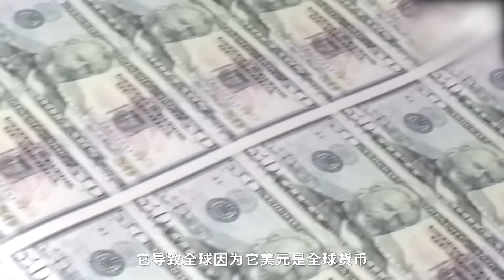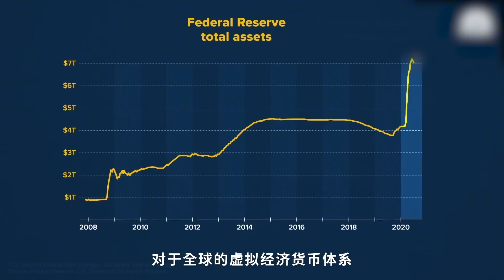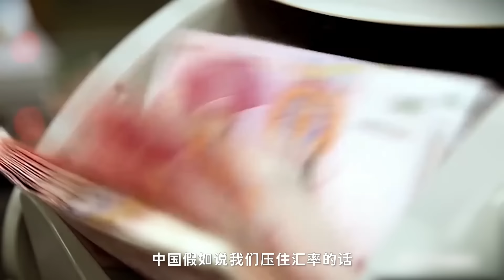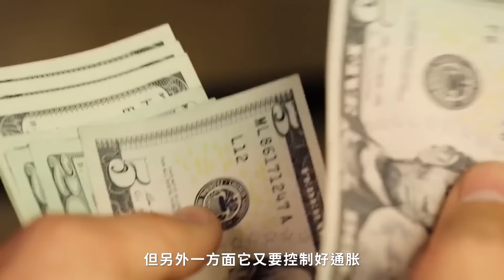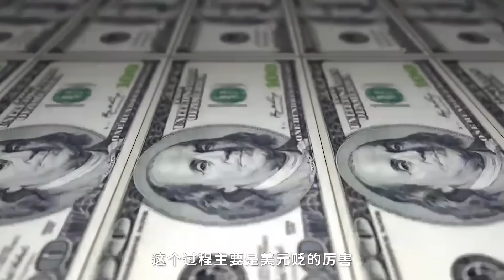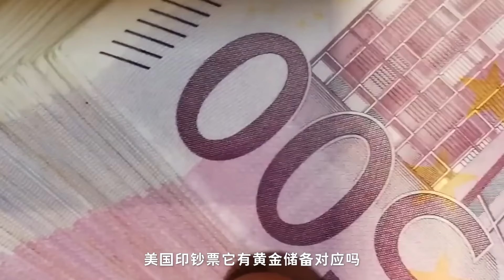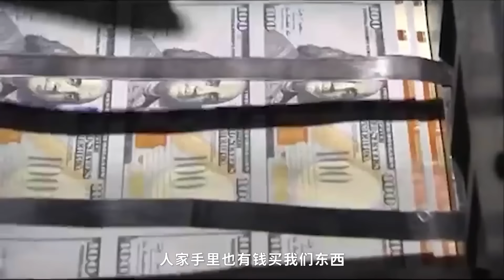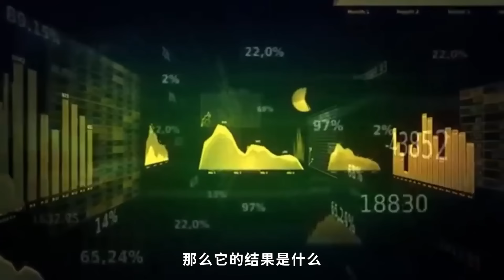专访翟东升（上下集完整版 酷玩实验室）美国核动力印钱通货膨胀爆表，如何影响中国和全球的财富分配？靠剥夺工人、低汇率才能活下去的买卖，我们为他们支付的代价……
在上世纪70年代美国抛弃美元与黄金挂钩的布雷顿森林体系之后，美元成为了一个无硬锚支撑的泡沫，而每一次美元的扩张，一方面意味着美国在向全球收取铸币税，另一方面也是财富从全球的穷人、穷国，向富人和富国的转移的劫贫济富的过程。这当然也深刻地影响了中国。
在下集中，Hugo和翟老师探讨了若干话题，其中主线就是探讨我们人民币的汇率是被高估还是低估了，翟老师有一句话先摘录在这里和大家分享：我们通过去压低人民币汇率的方式，去补贴那些低端的高污染的、低工资的、剥削工人的一些制造业，其实是压低了那种可能可以产业升级的那些高端的制造业和高端的产业。